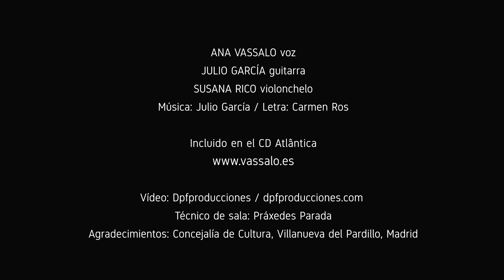VASSALO Sentados cara a cara. CD Atlântica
ANA VASSALO voz
JULIO GARCÍA guitarra, percusión y melódica
SUSANA RICO violonchelo

JULIO GARCÍA Música  CARMEN ROS Letra

SENTADOS CARA A CARA (Letra)
Olhando em teu olhar
nosso amor, como uma rocha
ferida mas resiste, o embate das ondas

Tão alto como a torre
de aquela cidade
reconstruído após
os tremores da paixão

Sentados cara a cara
eu agradeço tanto
a tua paciência
quando eu luto
com as sombras

Em nosso caminhar
se um cai outro o levanta
e como um tal São Jorge
venceremos os dragões

Em nosso caminhar
venceremos os dragões